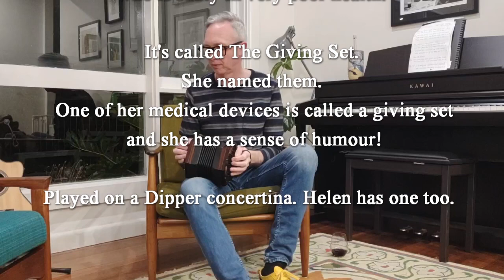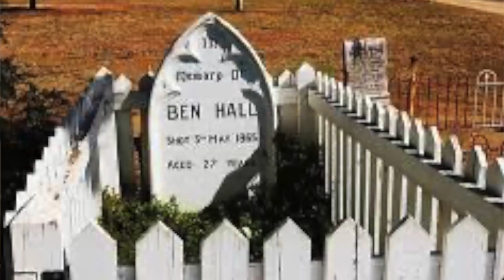Memories part 1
The first in the Memories series 2023